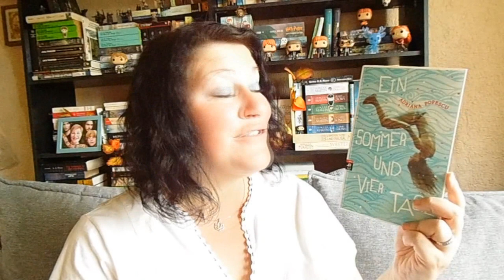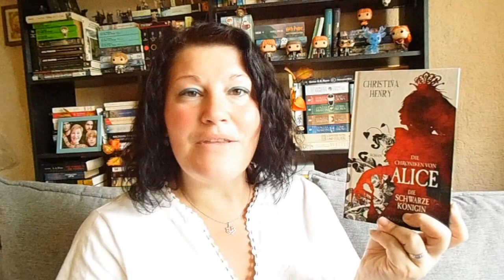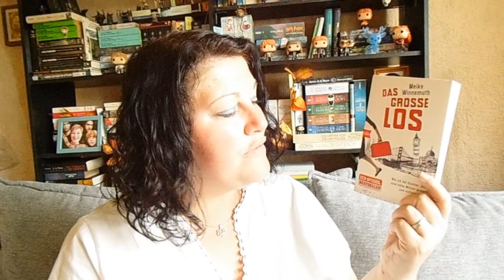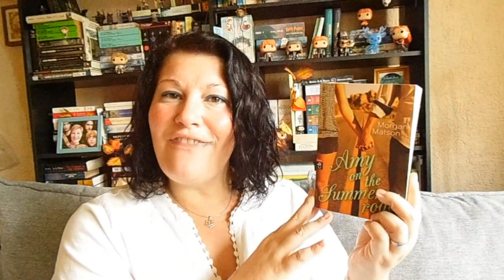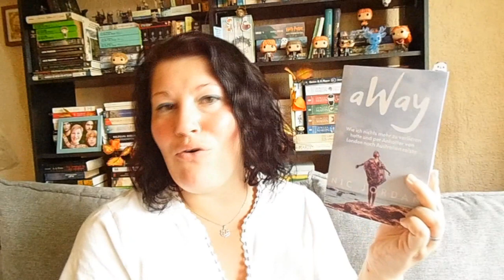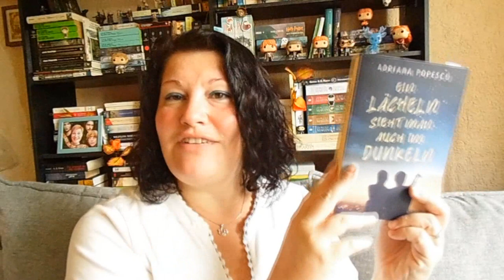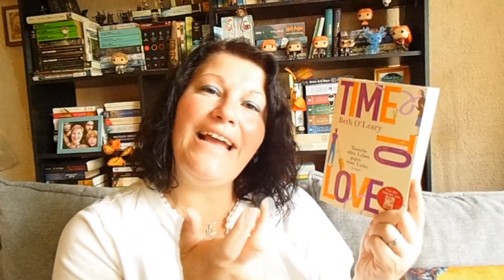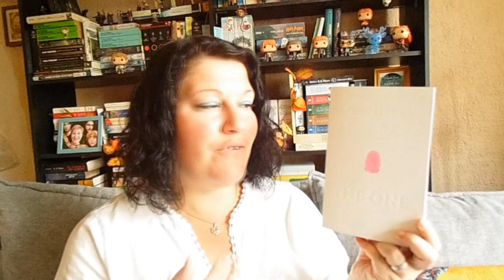Viele tolle Neuzugänge ~ September 2020 | LadyoftheBooks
-- Öffne mich --
Im September sind einige neue Bücher bei mir eingezogen - zum Teil schon gelesen, andere folgen in den nächsten Wochen!
Welches Buch ist bei dir eingezogen und wurde direkt verschlungen?

„Ein Sommer und vier Tage“**
„Northern Love 1“**
“Nevernight 3”**
* “Es war einmal ein blauer Planet“**
* „Die Chroniken von Alice 2“**
“Das große Los”**
„24 gute Taten“**
„Die Erwählten – Tödliche Bestimmung“**
„Das Buch Ana”**
„Nordblut 2“**
„Das Think-Like-A-Monk-Prinzip”**
“Amy on the Summer Road”**
„Connect me“**
“Zweite Chance auf Finnisch 2”**
“Lets go Himalaya”**
„Ein Lächeln sieht man auch im Dunkeln“**
„Berg der Legenden“**
* „Der Orden des geheimen Baumes 1“**
„Die App“**
“The One”**
“Time to Love”**